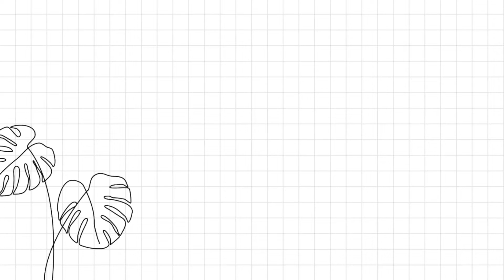Godok Pisang Super Gurih dan Enak|| Review Utensil Cypruz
Assalammualaikum
kali ini bunda mau share dan berbagi resep mmbuat godok pisang yg enak dan gurih

resepnya:
pisang kepok
8 sdm tepung terigu
1/2 kelapa parut
1 sdm gula pasir
1 sdm gula merah
sedikit vanila dan garam

di video kbnyakan gula ny ya..jd sesuaikan sja dg selera ya..sarannya kalau pisangnya udah maniss dtmbah kann sdikit saja gulanya...

06.13 review utensil cypruz